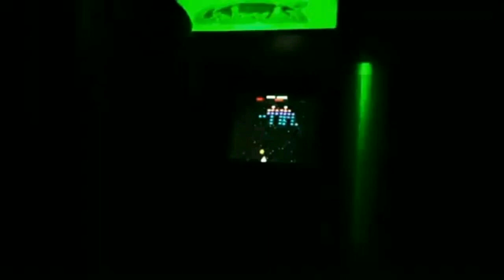Sábado Nostálgico Fliperamas dos Anos 90s Lutas Bizarras!